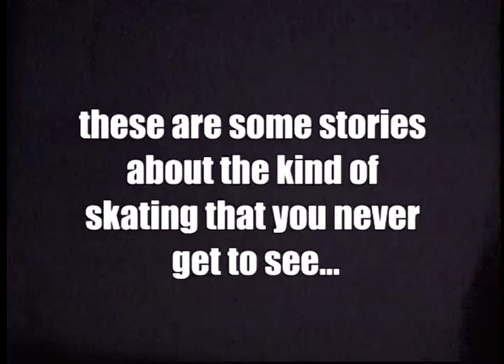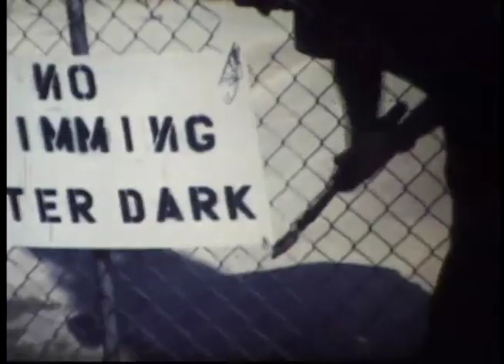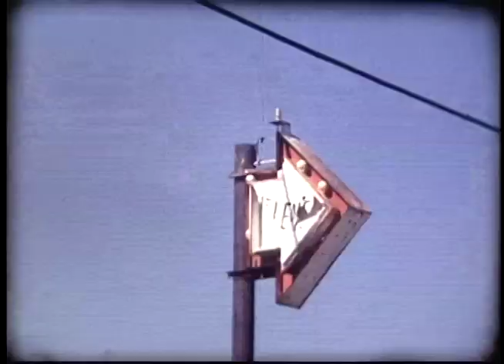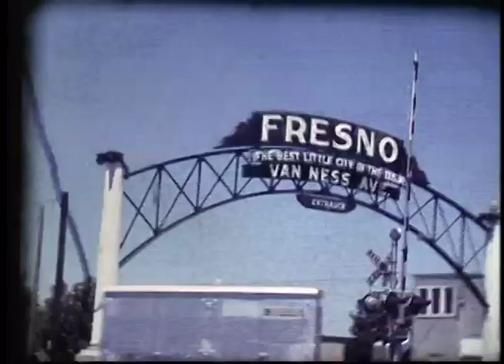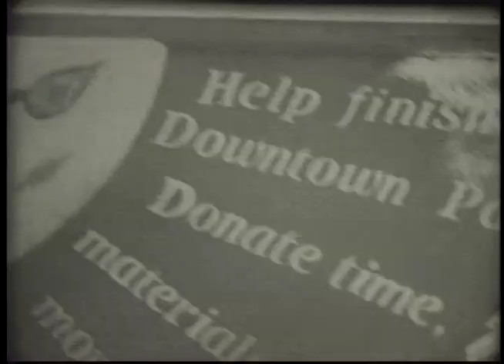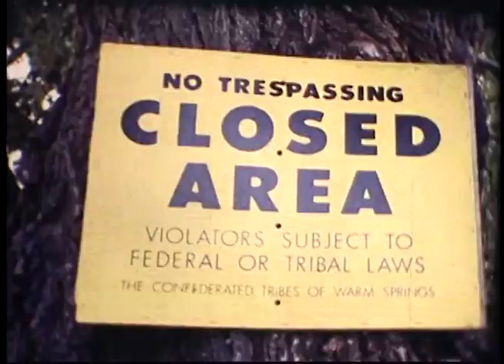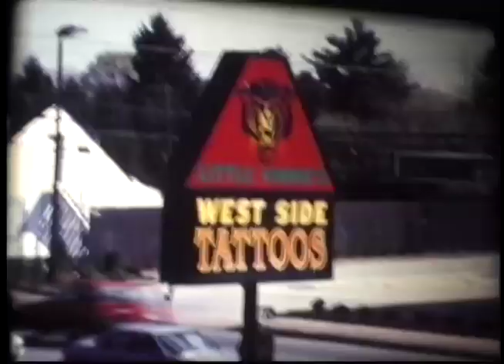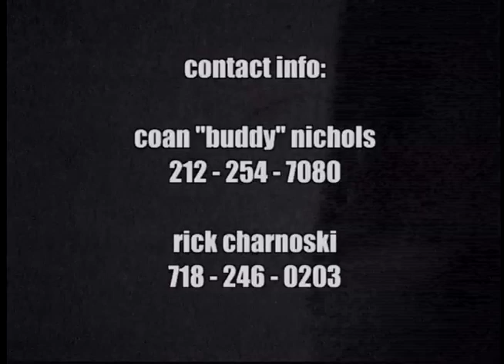FRUIT OF THE VINE (A Super 8 Pool Skating Film) 1999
This is the first film we made together back in 1999. We wanted to shoot on super 8 so it would look like all the old home movies from the 60's of people enjoying their backyard pools and the "American Dream". We skated 70+ pools and shot a couple hundred rolls of super 8 film. This film kicked off our more than 20 years of making films together as Six Stair.